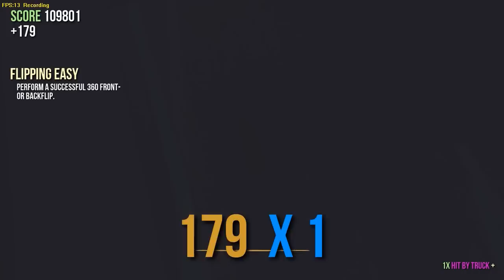Goat Simulator - Anti Gravity